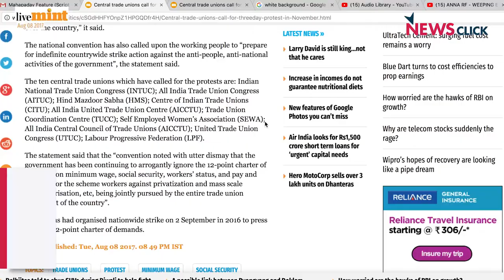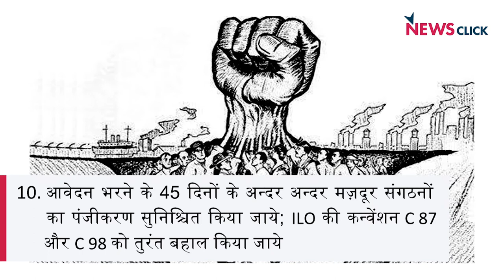नवम्बर 9–11 को भारत के मज़दूर दिल्ली में करेंगे तीन दिवसीय ‘महापड़ाव’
केन्द्रीय मज़दूर संगठनों और स्वतंत्र औद्योगिक महासंघों ने एक संयुक्त सम्मलेन में नवम्बर 9–11 को संसद भवन के पास तीन दिवसीय ‘महापड़ाव’ करने का फैसला किया I यह महापड़ाव केंद्र और ज़्यादातर राज्य सरकारों की जन और  मज़दूर विरोधी नीतियों के खिलाफ़ किया जा रहा है I इस महापड़ाव की तैयारी में विभिन्न स्तरों पर एक संयुक्त प्रचार किया जा रहा है I